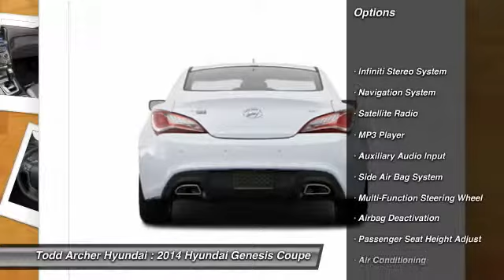2014 Hyundai Genesis Coupe Bellevue and Omaha, NE H40291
Todd Archer Hyundai has been serving Omaha and the Bellevue NE communities since 2006. We offer New and Used Hyundai cars. Come in and visit us today.

Todd Archer Hyundai | Omaha Hyundai Dealership in Bellevue NE
2014 Hyundai Genesis Coupe 3.8 Grand Touring - $32560

Meet our aggressive 2014 Genesis Coupe 3.8 Grand Touring shown here in sleek Becketts Black. With a new front fascia, 18-inch alloy wheels, fog lights and redesigned LED tail lights the Genesis Coupe will command attention wherever it goes. The changes go beyond the exterior, this 3.8 now provides more power for a total of 348 horsepower using premium-grade fuel. The 8-speed automatic with paddle shifts makes this coupe a blast to drive as it manages a very impressive 28mpg. Take a look at our pictures and you'll see the fine details continue into the sporty well-designed cockpit. You will certainly feel as though the leather heated seats were made for you with it's generous bolsters and the leather-wrapped steering wheel with integrated audio controls will help keep your eyes on the curves ahead. Let the sun in with the power tilt-and-slide sunroof and even find the nearest track with the sophisticated Navigation system w/6.5-inch touchscreen. With it's 5-star crash ratings from the NHTSA enthusiasts no longer have to sacrifice safety when driving the performance sport coupe their heart desires. From the exotic styling, to the unexpected howl of the 3.8, this Genesis Coupe is quite the bargain. The seamless acceleration and confident cornering will leave you with goosebumps.